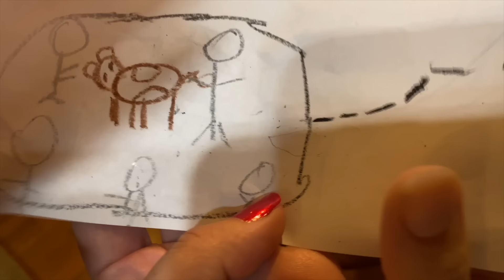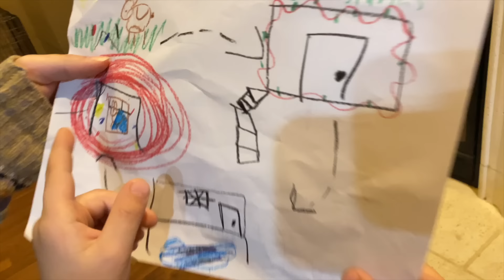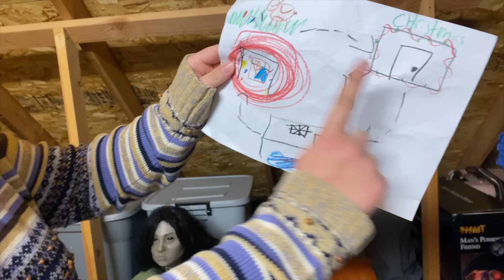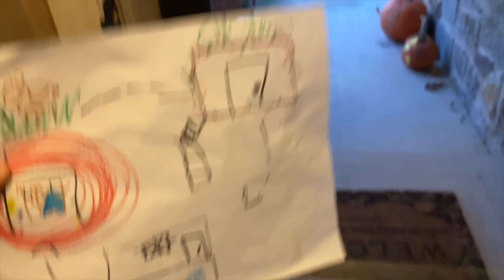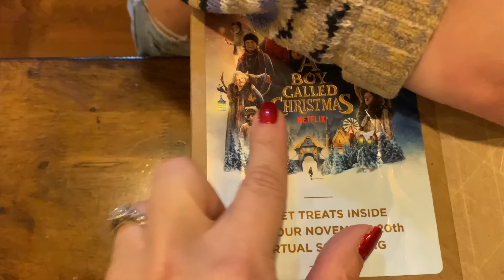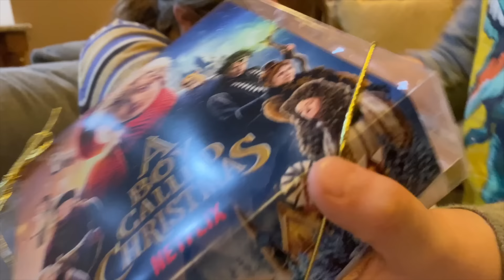CREEPY DOLLS in OUR HOUSE PART 2! ATTACK of the CRAZY DOLLS! IS the DOLL MAKER BACK?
The Creepy Dolls are back and they have take our dog LOLA!! They left a map so aubrey and caleb have to search our house in order to find LOLA! It all started when we got this cool package from NETFLIX! We were going to watch the new Movie A boy called Christmas when we heard babies crying and noticed that the crazy dolls are back and had taken LOLA! Can we find her in time and be able to watch the movie!!

CAN Aubrey & Caleb ESCAPE the CRAZY DOLLS from the DOLL MAKER!